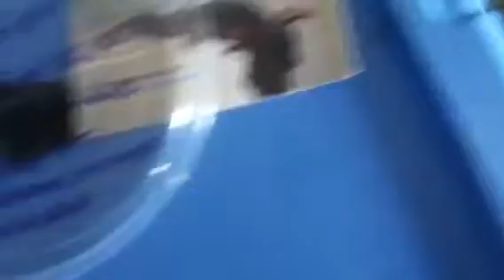Leopard Gecko Update :)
I love requests!